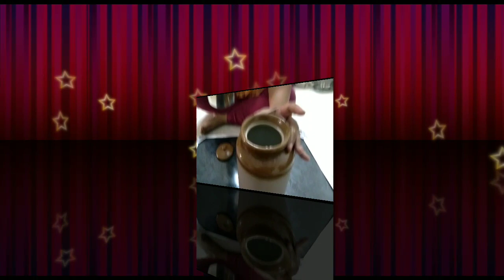Pickle storage ceramic jars పచ్చడి జాడీలు||How to Clean Ceramic jars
lemon
baking soda
salt
water
cloth